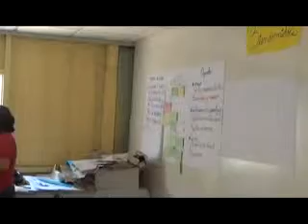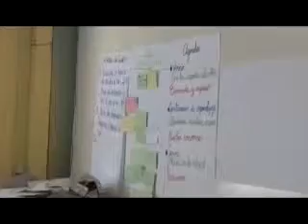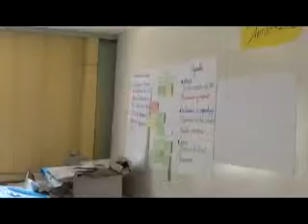YESTER ZALDIVAR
Nos habla sobre el programa "miles de manos"